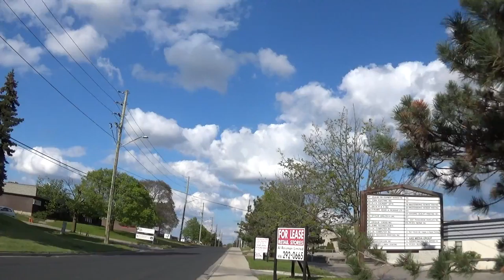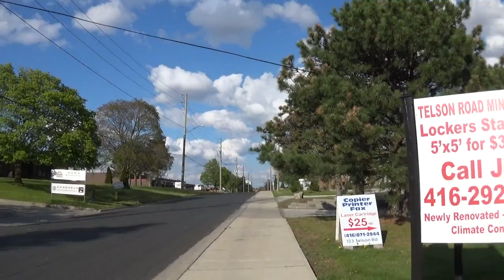{BBTRL BTSvlog} LifeD'Nerd | Peripatetics , Meditation , Physics &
Part 1
Date: May.12-13.2016

General list of what could inside each episode:

- Freegan Lifestyle
- GamingRL ; UpGrading is LevelingUP
; Observation & Philosophic constructs
- CyborgAlphaTV-Network
  ; editing & the editing desk

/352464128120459